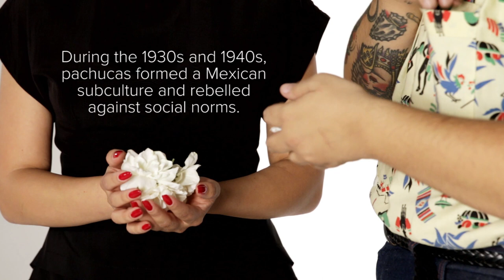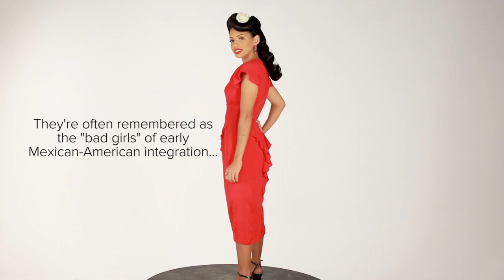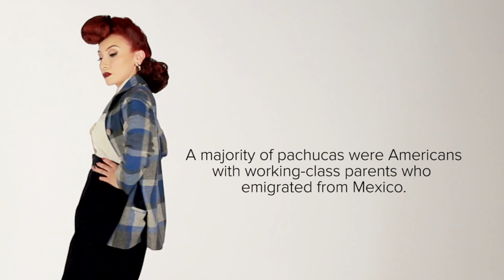Iconic Pachuca Looks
The original Latina "bad girls."

Pero Like
Pero, like… You know what we mean. Weekly videos of tu vida.

MUSIC
The Broken Big Band